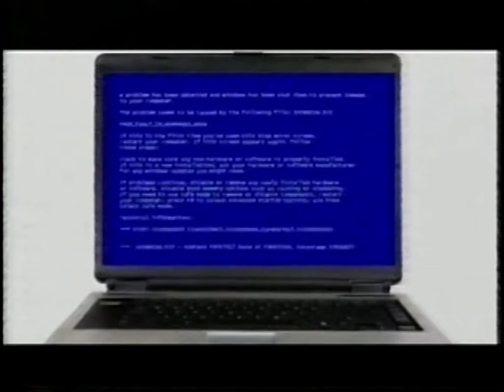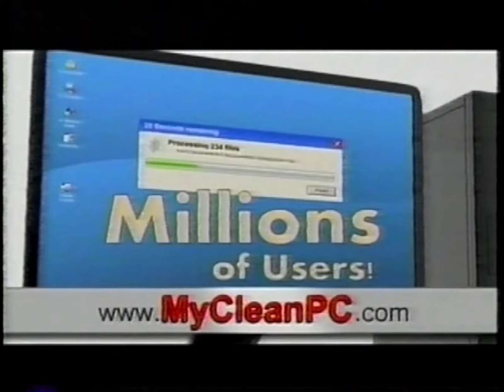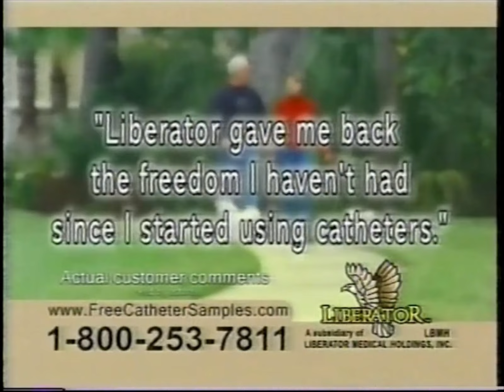10's Commercials - This TV January 2011 Part 4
Commercials that aired during 'Stargate SG-1' on This TV, WPIX Channel 11.3 - January 30th, 2011

0:00 This TV February Crime Movies (Promo)
0:30 Hoveround Power Chair
1:29 AARP & New York Life
2:40 Lipozene
4:46 MyCleanPC.com
5:46 Mesothelioma Class Action Lawsuit
6:46 It Doesn't Get Any Better Than This (Promo)
6:56 Monster Mania Monday (Promo)
7:26 Liberator Medical Supply
8:26 Life Lock
10:26 NFL Network Field Pass
10:56 ThermoSpas
13:03 This TV February Crime Movies (Promo)
13:32 Hoveround Power Chair
14:32 AARP & New York Life